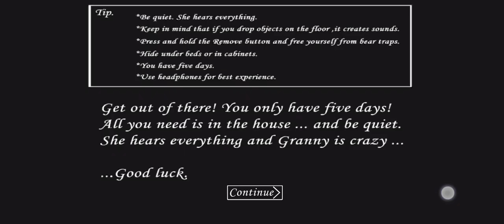granny chapter 1 Door escape full game play